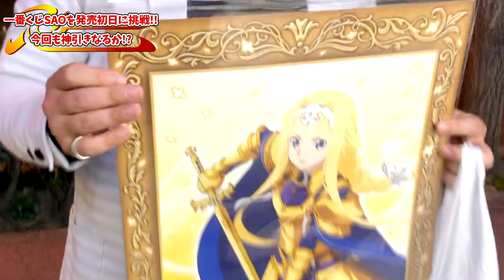【一番くじ SAO アリシゼーション】今回も神引きなるか！？相性が悪い一番くじSAOを引いてみた！【ソードアート・オンライン アリシゼーション～Project Alicization～】